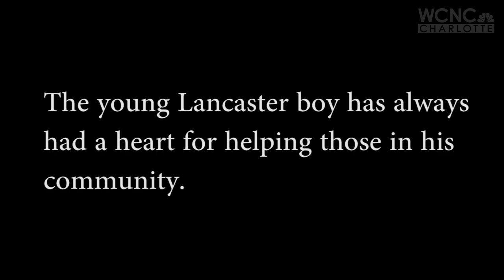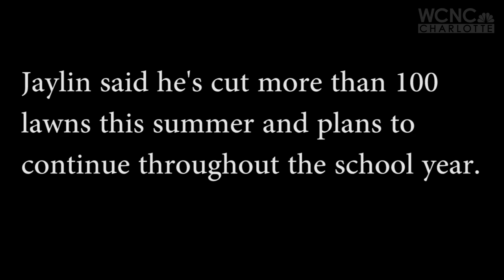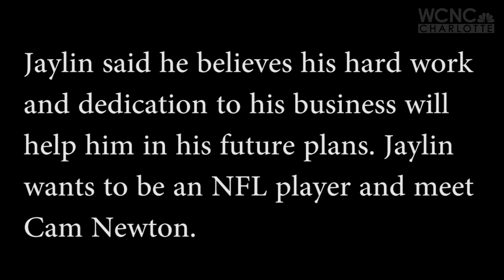This 12-year-old is cutting grass so he can pay for college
While most kids are playing video games or watching TV with friends this summer, 12-year-old Jaylin is working hard to save money for his own college education.